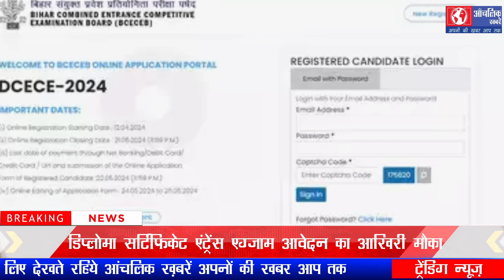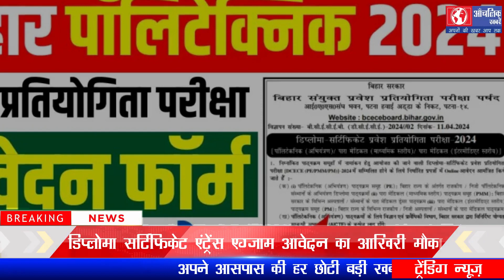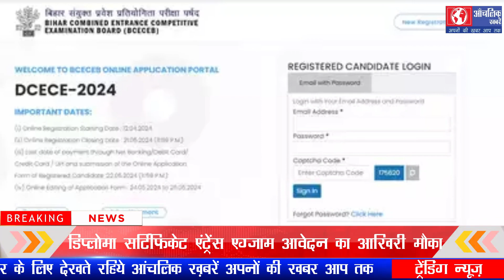Bihar DCECE 2024 | Bihar Polytechnic | डिप्लोमा सर्टिफिकेट एंट्रेंस एग्जाम आवेदन का आखिरी मौका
बिहार संयुक्त प्रवेश प्रतियोगी परीक्षा बोर्ड (बीसीईसीईबी) आज, 21 मई को बिहार डिप्लोमा सर्टिफिकेट प्रवेश प्रतियोगी परीक्षा, (बिहार डीसीईसीई) 2024 के लिए पंजीकरण विंडो बंद कर देगा,  इच्छुक उम्मीदवार जिन्होने अभी तक आवेदन नही किया है, वे आधिकारिक वेबसाइट bceceboard.bihar.gov.in. पर जाकर जमा कर सकते हैं,